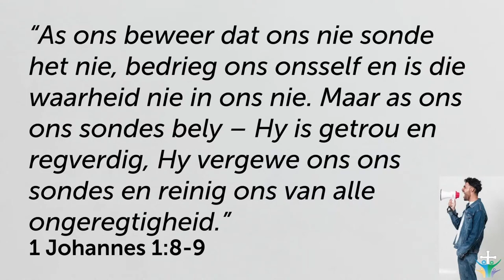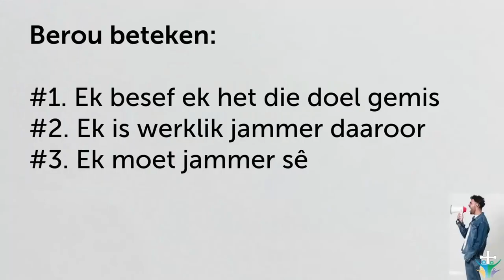Maak 'n oorgawe: Bely jou sonde!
Hierdie is 'n uitknipsel van die preek: Maak `n oorgawe: Wil jy Jesus as jou Verlosser aanneem? | BUURTWAG